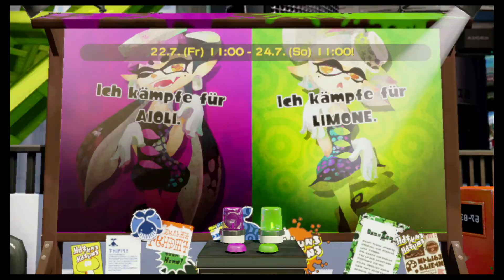Was für Runden ?!/Splatoon #8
Was ist nur los.Kein Siege.Und mit Sniper.Viel Spaß